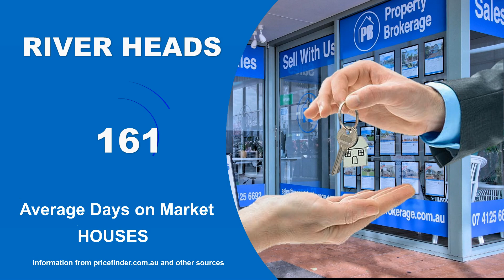Real estate market update February 2023 | River Heads | Hervey Bay | Property Brokerage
Real estate market update for February 2023 in River Heads Hervey Bay.
Homes For in Sale River Heads. Homes for rent in River Heads. other real estate market information